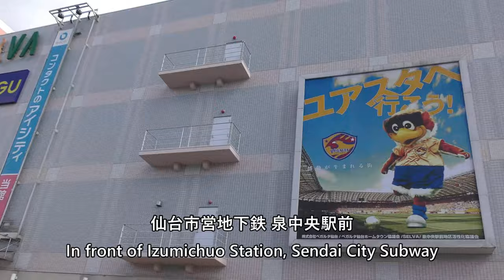【泉中央駅／仙台市営地下鉄南北線】Izumichuo Station, Sendai City Subway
In front of Izumi-chuo Station on the Sendai Municipal Subway Namboku Line.

2025年2月25日撮影、仙台市営地下鉄南北線の泉中央駅前の動画です。

Everyday Update!